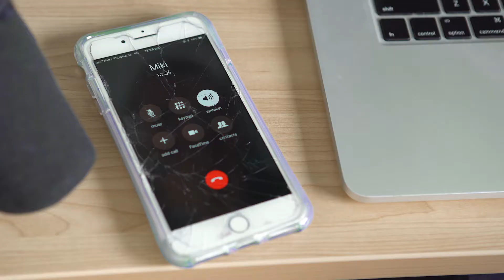How to stay productive in a band during isolation...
While the world is in quarantine from coronavirus, we're busy recording some heavy riffs for our album in isolation.